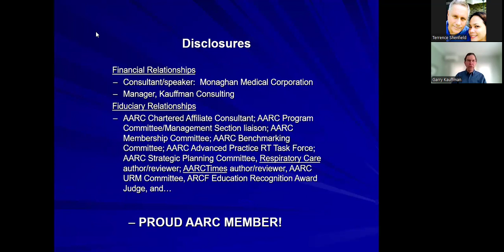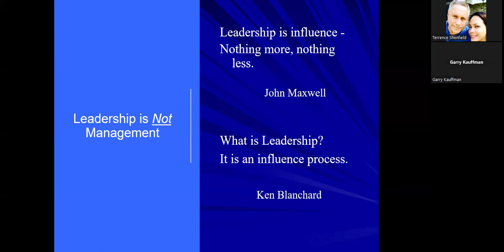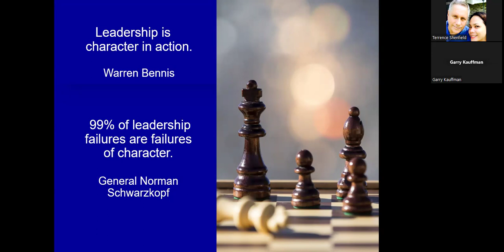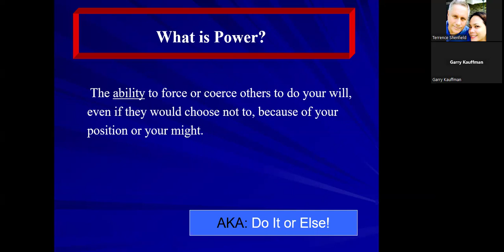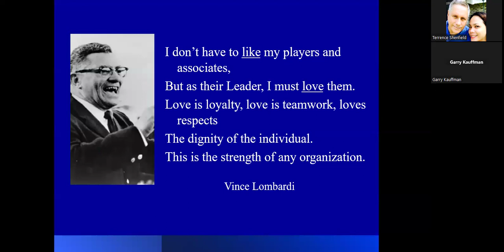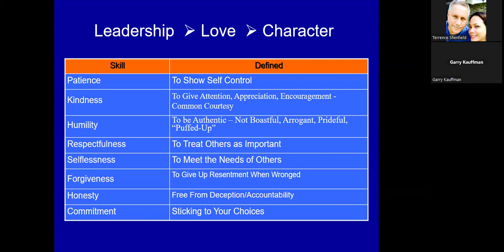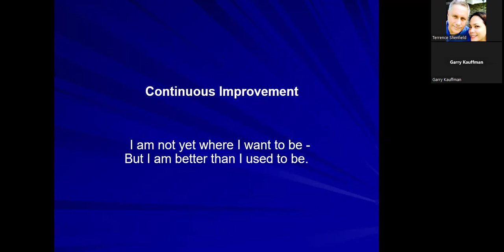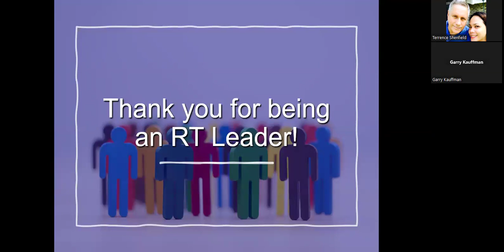Kauffman_Servant Leadership The Key to Effective Management